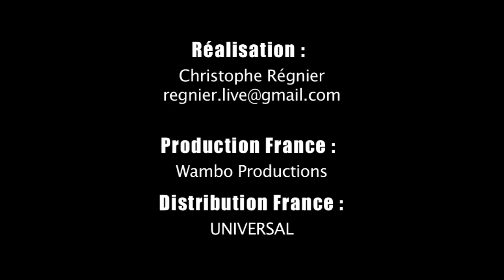Manuel Wandji TEASER LIVE "Voyages & Friends"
Manuel Wandji, percussionniste chanteur franco-camerounais publie son nouvel album CD/DVD « Voyages & friends » le 15 avril 2013 (Wambo Productions/Buda Musique/Distribution Universal). Mix original de sons urbains et d'influences ethniques, avec des invités prestigieux tels que Manu Dibango ou le beat boxeur Kenny Muhammad.